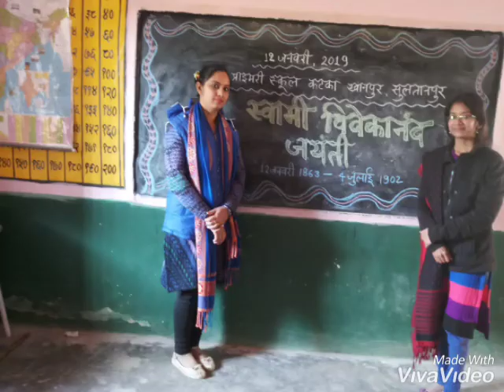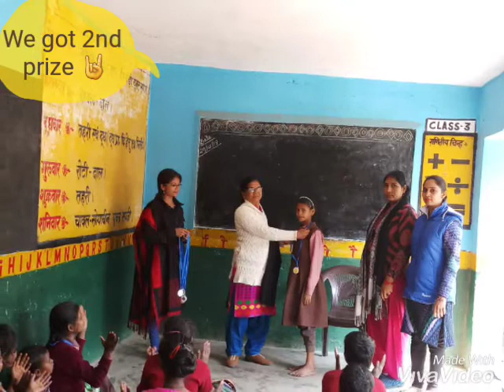Enjoyable, hard working, patriotic and proud moments of January 2019 🤘✌🇮🇳🤗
Government school activities